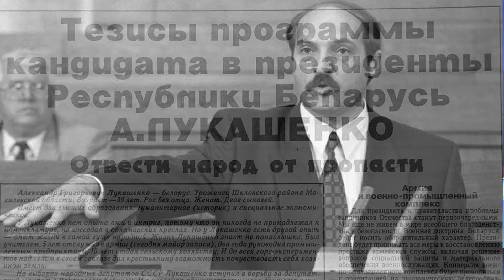Беларусь отметила 30-летие института Президентства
20 июля исполнилось 30 лет, как Александр Лукашенко принес присягу и вступил в должность Президента Беларуси. За три десятилетия президентства наша страна создала эффективную социально-экономическую модель и завоевала авторитет надежного партнера на мировой арене. Беларусь остается верна курсу созидания, мира и справедливости, который выбрала 30 лет назад. Это в ней ценят не только сами граждане, но и другие страны. О том, какой путь прошла Беларусь за последние три десятилетия, говорили участники форума патриотических сил, приуроченного к знаковой для Беларуси дате. Присоединились к мероприятию и около 250 представителей Гродненщины.